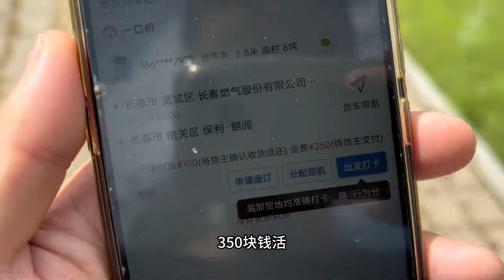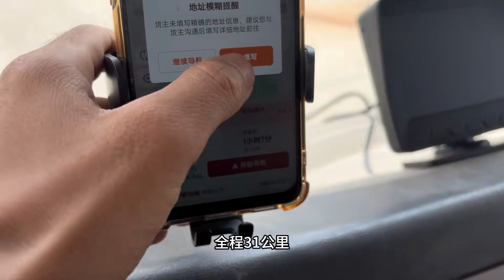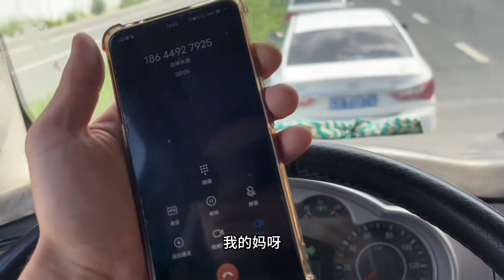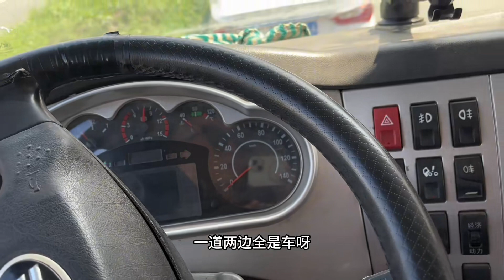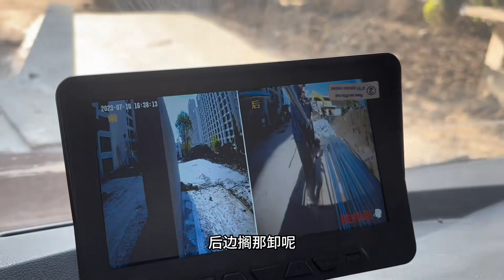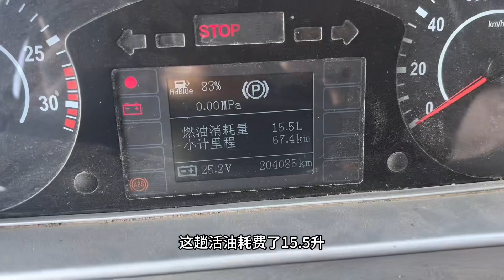老婆出门点提卡#创作灵感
欢迎来到【中尼跨国婚姻小猴】频道！🌟

在这里，我们专注于分享尼泊尔老婆的日常生活，带你深入了解跨国婚姻中的真实故事与趣事。无论是文化差异、日常生活还是独特的跨国婚姻经历，我们都将一一呈现给你。🌏💑

我们珍视每一位观众的支持和反馈，你的每一条评论和点赞都将激励我们继续分享更多精彩内容。💬👍

分享你的想法和建议，让我们一起探讨更多关于跨国婚姻的话题吧！💬💖

加入【中尼跨国婚姻小猴】，与我们一同探索中尼文化的美丽与奇妙！🎉

所有视频取得中国大陆创作者授权，严格遵守平台规定。我们坚持原创，尊重版权，侵权必究！🛡️